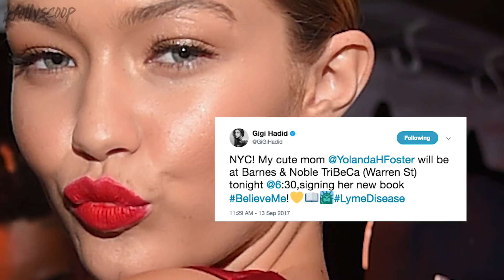Gigi & Bella Hadid ANGRY at Mom Yolanda Over Tell All Book!?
OK Magazine printed an article recently that claimed Gigi and Bella Hadid are absolutely furious with their mom Yolanda over her new tell-all book and its portrayal of their step-father David Foster. But thanks to Gossip Cop, we know that things in the Hadid household are A-OK.